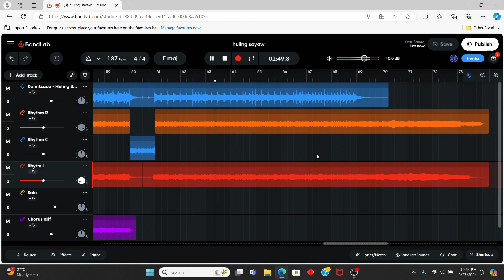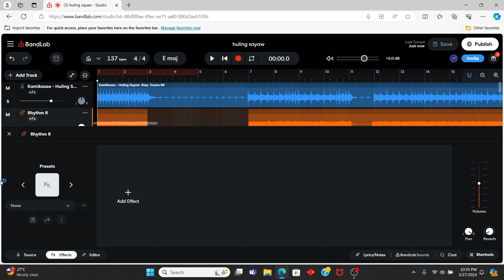BTS | Huling Sayaw // KMKZ - Guitar Solo Cover | Level Mixing in BandLab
Suggestions and tips are welcome in the comment section. TY!

Listen to "whatsername" (Green Day Cover) on Spotify!

Cover of HulingSayaw by Kamikazee

Instrument used:
Thomson Les Paul (w/ Nux MG-300 Multi-FX Pedal)

Recording Equipments:
Redmi Note 11
IRig

Editing Software/Application:
Shotcut (PC)
PowerDirector (Phone)

Recording & Mixing Software/Application:
BandLab (PC & Phone)